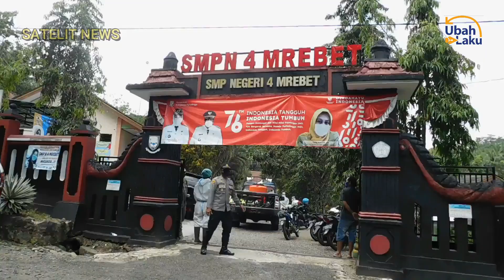PTM DI PURBALINGGA DITUNDA DEMI KESEHATAN SISWA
Bantu kami untuk menyuguhkan konten yang aktual dan berimbang

MENYUSUL DI TEMUKANYA SEBANYAK 90 SISWA SISWI DI SMP NEGERI EMPAT, DESA MREBET, PURBALINGGA, JAWA TENGAH. YANG DINYATAKAN POSITIF TERPAPAR COVID-19, SISTEM BELAJAR TATAP MUKA DI BATALKAN. SEKOLAH TATAP MUKA DARI SEKOLAH DASAR HINGGA SMP DI KABUPATEN PURBALINGGA, DINYATAKAN DI BATALKAN MULAI HARI SELASA, HINGGA BATAS WAKTU YANG BELUM DI TENTUKAN.

Terima Kasih